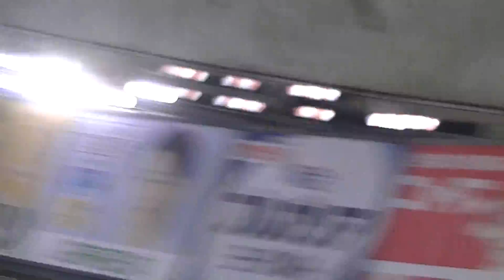【WBC】 3井端弘和応援歌（ファンファーレ有り）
WBC東京ＲGAME2の初回の井端の前奏から応援歌です。